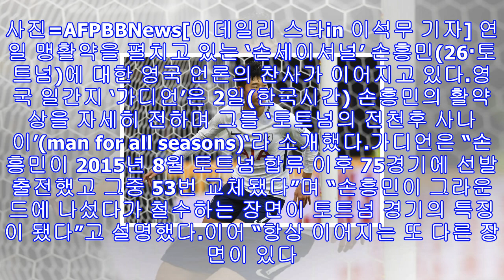영국 가디언 "손흥민은 토트넘의 전천후 사나이" 극찬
잉글랜드 프리미어리그 토트넘에서 활약 중인 손흥민. 사진=AFPBBNews[이데일리 스타in 이석무 기자] 연일 맹활약을 펼치고 있는 ‘손세이셔널’ 손흥민(26·토트넘)에 대한 영국 언론의 찬사가 이어지고 있다.영국 일간지 ‘가디언’은 2일(한국시간) 손흥민의 활약상을 자세히 전하며 그를 ‘토트넘의 전천후 사나이’(man for all seasons)‘라 소개했다.가디언은 “손흥민이 2015년 8월 토트넘 합류 이후 75경기에 선발 출전했고 그중 53번 교체됐다”며 “손흥민이 그라운드에 나섰다가 철수하는 장면이 토트넘 경기의 특징이...